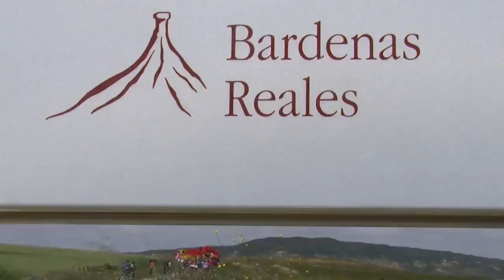2013ko Bardeak martxa